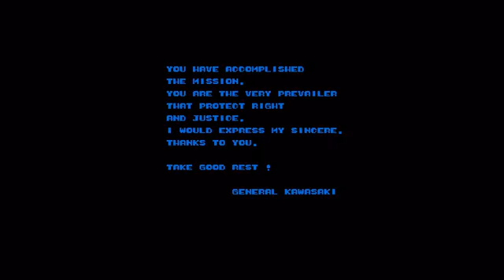[NES/FC] Ikari Warriors (Fury). All Stage. FC 怒 通关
Ikari Warriors is a vertically scrolling, run & gun shoot 'em up arcade game developed by SNK, published in North America and Europe by Tradewest, and released in 1986. Originally titled Ikari (怒, "Fury") in Japan, Ikari Warriors was SNK's first major breakthrough US release. The game was released at the time when there were many Commando clones on the market. What distinguished Ikari Warriors were rotary joysticks and a two-player mode.
The player characters in Ikari Warriors are Colonel Ralf and Second Lieutenant Clark of the later King of Fighters series (known outside Japan as Paul and Vince in the Ikari series) battling through hordes of enemies. According to designer Keiko Iju, the game was inspired by the popular Rambo films and takes its name from the Japanese title of Rambo: First Blood Part II (Rambo: Ikari no Dasshutsu or "The Furious Escape").[citation needed] Ralf and Clark also make an appearance as playable characters in Metal Slug 6 and Metal Slug 7, as well as the King of Fighters series.

《怒》是一款由SNK制作的纵向卷轴清版射击游戏。 本游戏首先在街机上发行，后移植至其他平台。本游戏于1986年11月在日本地区FC游戏机发行，1987年6月在北美地区发行。